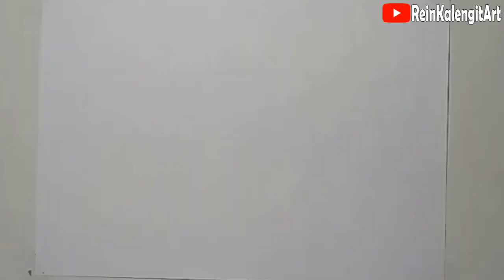Menggambar Grafity Nama STIVEN | riquest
saya akan bersemangat lagi tuk membuat konten vidio menggambar yg lebih baik lagi...

mohon dukungannya teman-teman tolong"

jika kalian berminat ke channel ke 2 saya yaitu konten gambar untuk anak-anak kita indonesia mari kita bangkitkan bakat dalam bidang seny